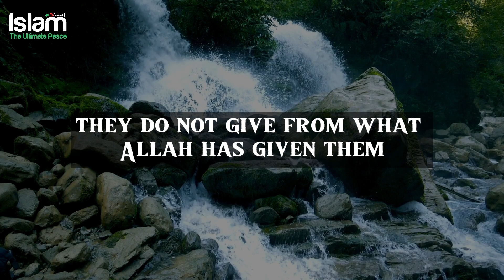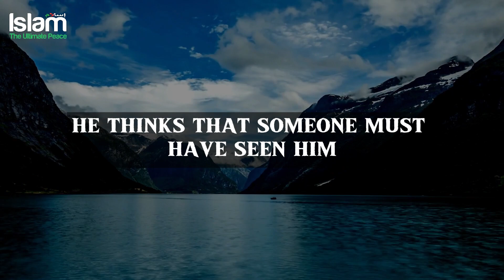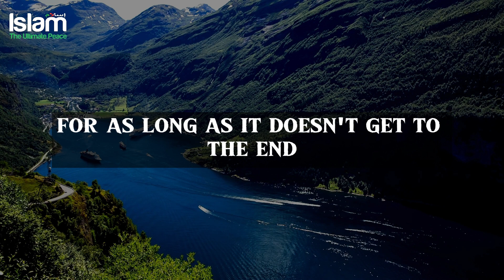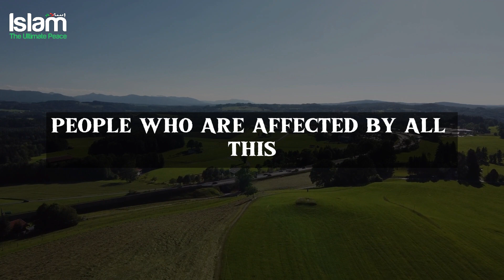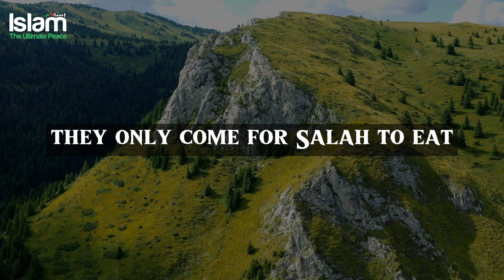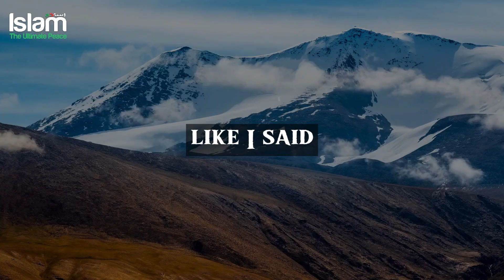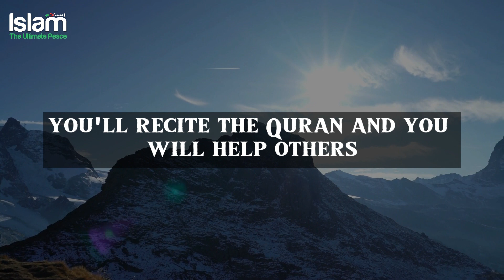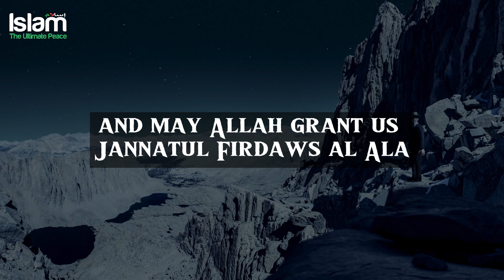WHAT HAPPENS WHEN YOU GET CLOSER TO ALLAH?